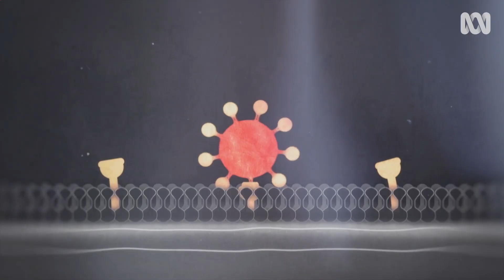This is how a virus jumps from animal to human | Invisible Wars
Dr. Norman Swan explains the process of zoonoses and the kinds of viruses that have been created through this process.

Dr. Norman Swan uncovers the gripping stories and life-changing scientific breakthroughs from our past clashes with deadly respiratory viruses.

Viruses that originate in animals are known as zoonoses. Scientists are concerned about the alarming rise of lethal pathogens jumping over to humans over the last 50 years.
So a zoonotic disease is essentially a disease that spilled over from one species into another. Sometimes they can then spread on to other humans. And that's when you can have a pandemic situation.
Influenza, Ebola, SARS, and COVID-19 are just some of the deadly diseases which originate in animals. Passed to humans through a process called spillover. In order for an animal virus to infect a human, its protein keys will often change to gain entry. This happens through mutation and viruses mutate much faster than we do.
So when we replicate, we have lots of checks and balances and repair mechanisms. It takes 15 years to become fertile, and then nine months in pregnancy, so you don't really want to have a mistake, because you've only got a few shots on goal. Viruses are different. They can replicate in hours, and they can make millions and millions of copies of themselves. So they're actually quite error-prone. They make zillions of mistakes. This means that that's an advantage for evolution because when they're making so many changes so quickly, they can adapt. They're more versatile and more able to change quickly, and sometimes even jump from one animal to another animal.
There is a risk of another pandemic at all times because there is a reservoir of viruses out there in nature to which we are not immune.
Decades of scientific research have uncovered a vast number of viral threats lurking within the environment.
There's still a lot to learn about potentially hostile viruses in the natural world. But as we gain more intelligence about these enemies lying in wait, we can develop sophisticated tools to defend ourselves. You see, when a virus emerges, the best way to win these battles is to arm our immune systems with a vaccine. Immunisation has won some stunning victories. But viruses are agile opponents, which continue to challenge even our best weapons of defence.